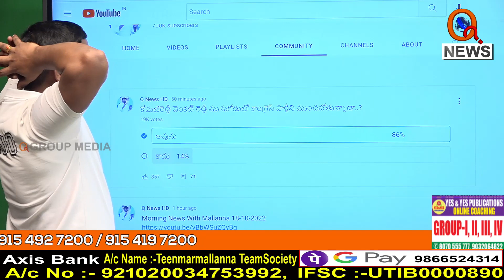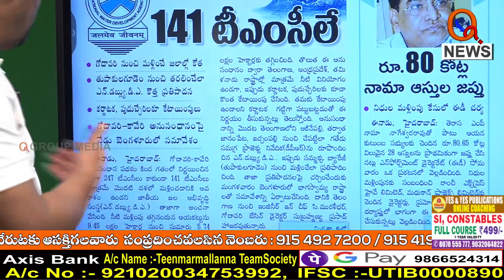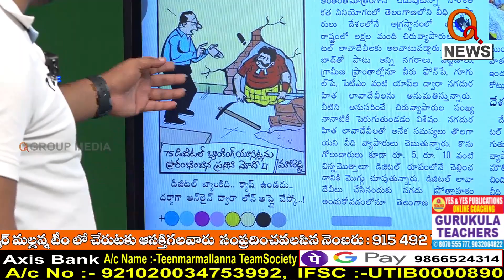Morning News Updates : Eenadu Highlights 18-10-2022 | Teenmar Mallanna | News Headlines – QNEWS